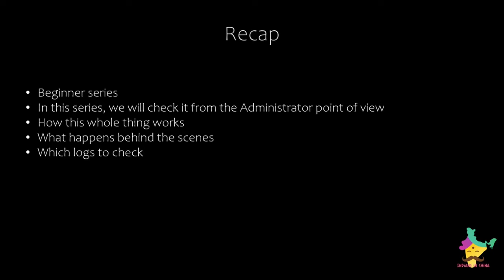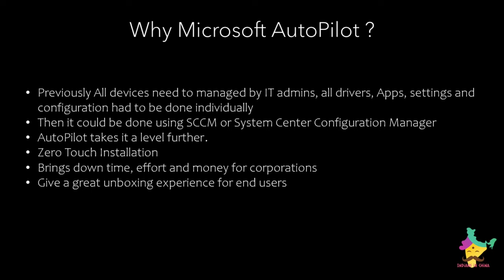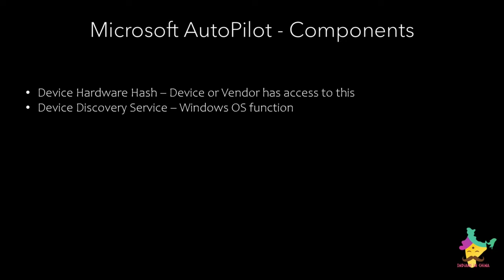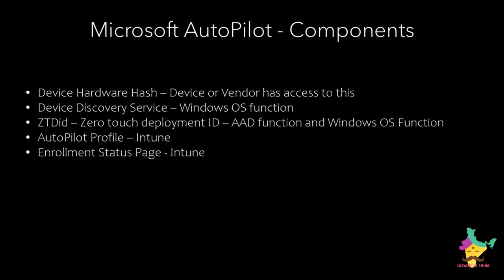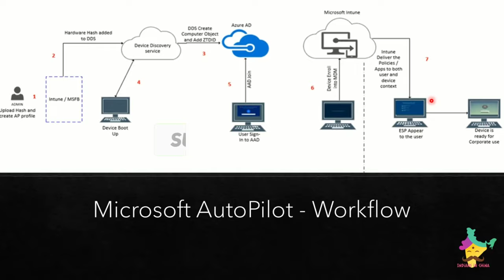Microsoft Intune Advanced Episode 11: AutoPilot Concept माइक्रोसॉफ्ट इन्ट्यून एडवांस ऑटो-पायलट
If you want to learn about Mobile device Management and if you want to learn about Microsoft Intune, then this is the series for you. It will take you from Beginner level to Intermediate to Expert level.

यदि आप मोबाइल डिवाइस प्रबंधन के बारे में सीखना चाहते हैं और यदि आप Microsoft Intune के बारे में सीखना चाहते हैं, तो यह आपके लिए श्रृंखला है। यह आपको शुरुआती स्तर से लेकर इंटरमीडिएट तक के विशेषज्ञ स्तर तक ले जाएगा।